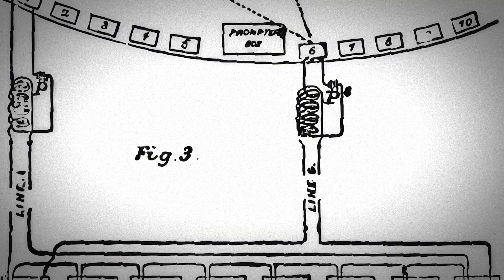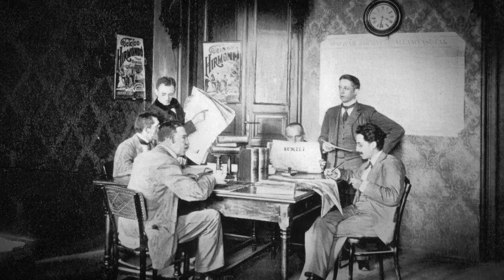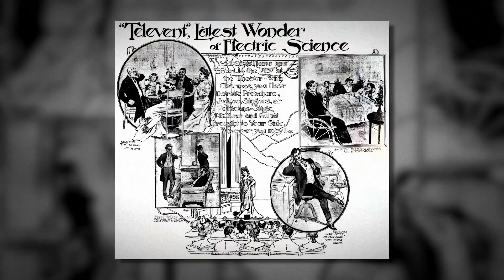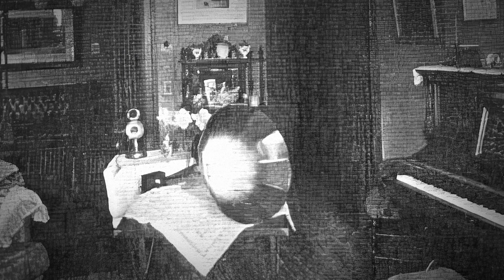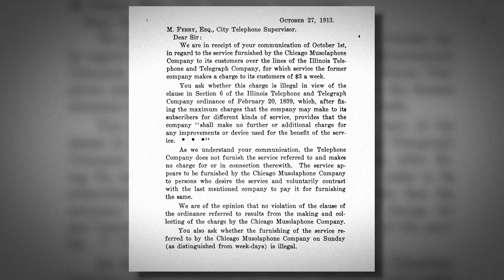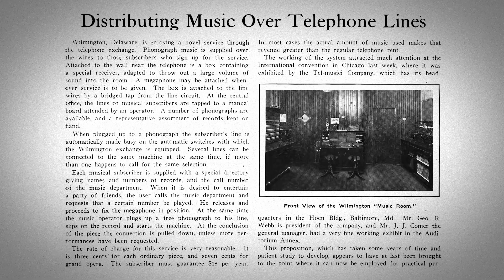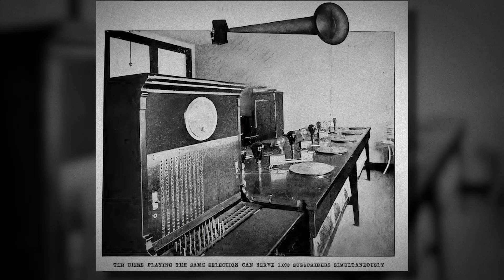The World's First Streaming Service: The Theatrophone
A short history of the theatrophone and telephone newspapers, which, beginning in the 19th century, were the first methods of delivering live and pre-recorded news and entertainment directly to people's homes.

Donate to support the striking members of the WGA and SAG-AFTRA!